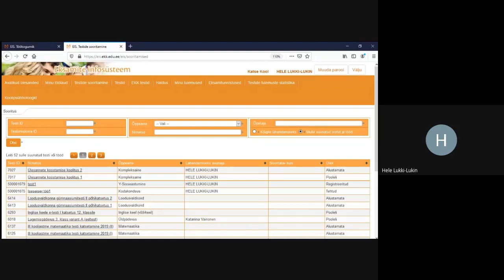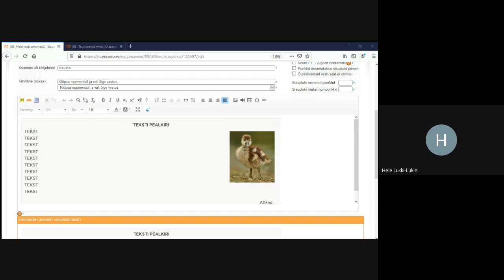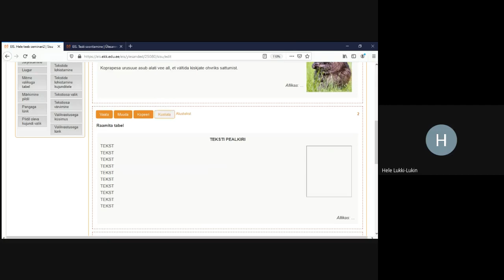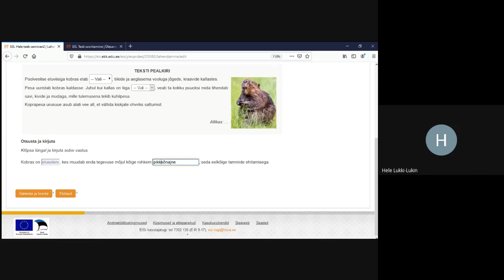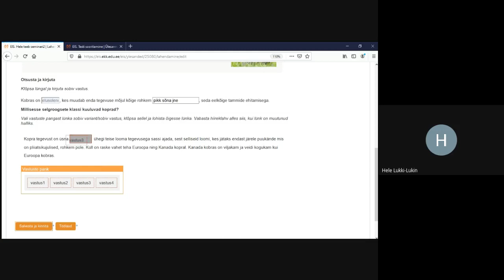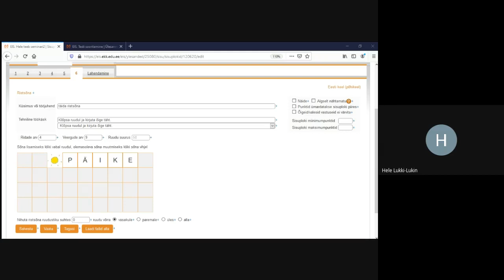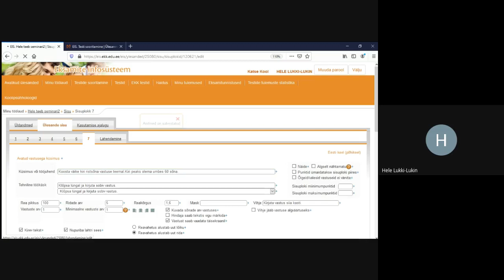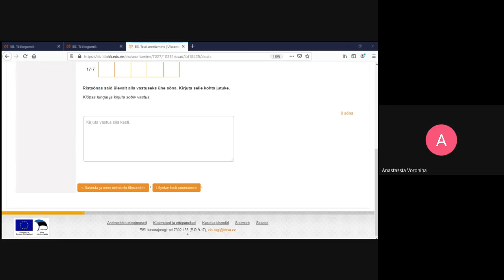E-ülesannete koostamine Eksamite infosüsteemis. OSA 2